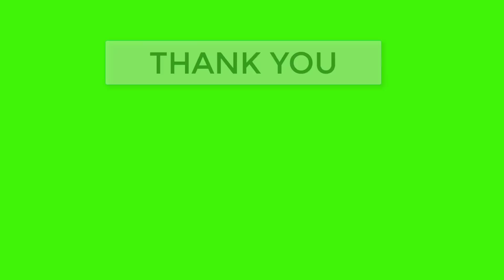Free green screen social media lower third with MOV File download link | Part# 03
This is 3rd green screen social media lower third. This green screen social media have more then ten popular social media  including Facebook,Twitter,Google Plus,LinkedIn,Snapchat,Instagram,etc

This template is free you can edit and use any of your video. plz hit a like to support my work. it will help me a lot. and share this video.

MOV file:- (will be Update soon)

HOW TO REMOVE GREEN SCREEN?

Free After effect lower Thirds

All those lower third is totally free, and you can use in your YouTube video. This lower third template can be use in sony vagas, adobe after effect , camtasia 9 or any other video editing software. to edit this lower third just download the template form links, and add the video you downloaded, now all you have to do remove the Green background and put your user name in right position , that all.
=Note:-
I also provide editing service, In this service i will edit the template and add your social media user name and provide you ready Full hd video with your name .Contact with me for this via social media Or email me for the service